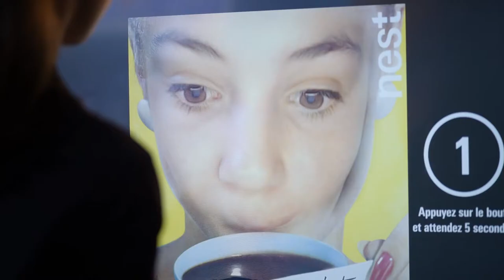nest, le musée Henri Nestlé à Vevey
Embarquez pour un voyage immersif entre passé et futur. Érigé sur la fabrique originelle d’Henri Nestlé, nest vous invite le long d’un parcours ludique et immersif retraçant 150 ans d’histoire de la célèbre entreprise et de ses marques. Un voyage surprenant et interactif à la découverte des origines de la farine lactée, du chocolat au lait  et du café soluble.